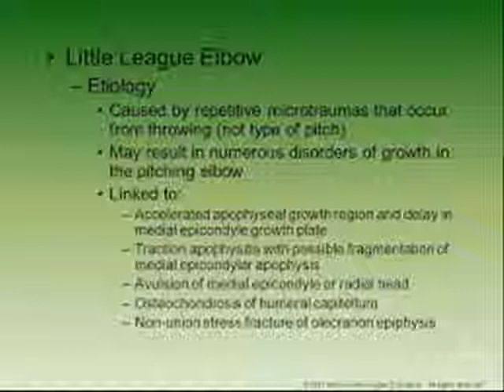ittle league elbow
thorough biomechanical pitching analysis. Pitchers should be counseled that many do not return to the previous level of throwing following surgical treatment of elbow injuries; however, outcomes vary based on the individual circumstances.
Consultations

Consultation with a rheumatologist is sometimes indicated in children who have chronic elbow pain and swelling that cannot be explained by an appropriate sports-related mechanism of injury. Infectious disease specialists can be helpful in the rare cases of joint or bursal infections, which do occur at the elbow.
Next Recovery Phase
SECTIONS
Little League Elbow Syndrome
Overview
Presentation
DDx
Workup
Treatment
Acute Phase
Recovery Phase
Maintenance Phase
Show All
Medication
Follow-up
Tables
References
What to Read Next on Medscape

Related Conditions and Diseases
Overuse Injury
Elbow and Forearm Overuse Injuries
Quiz What Do You Know About Carpal Tunnel Syndrome
Quiz How Much Do You Know About Psoriatic Arthritis
Labor Day Quiz Can You Help Curb the Cost of Occupational Illness and Injury
Humeral Capitellum Osteochondritis Dissecans
NEWS & PERSPECTIVE
Injury Rates in Young Female Athletes May Be Underestimated
What's Hot at AHS 2017
New Overuse Injury Identified in Young Baseball Pitchers
TOOLS
Drug Interaction Checker
Pill Identifier
Calculators
Formulary
SLIDESHOW
 5 Common Weekend Warrior Injuries
Most Popular Articles
According to Family Medicine Physicians
 Doctors and Depression Suffering in Silence
 Fast Five Quiz Marijuana--Medical Uses and Personal Abuses
 House Passes ACA Repeal-and-Replace Bill
 Can Being Lonely Make You Sick
 Doctors' 5 Most Frequent Investing Mistakes--and How to Avoid Them
View More